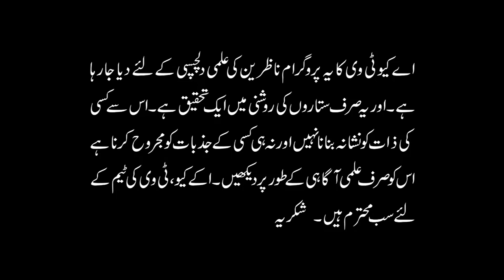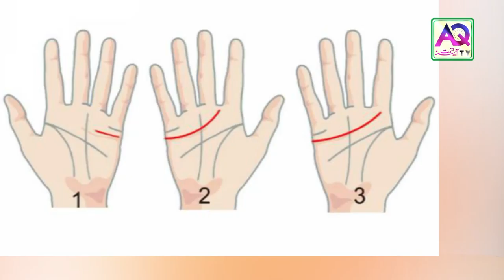PALMISTRY - LOVE & AFFECTION LINES | Sachi Mohabbat | Urdu_Hindi | Astrologer Ali Zanjani